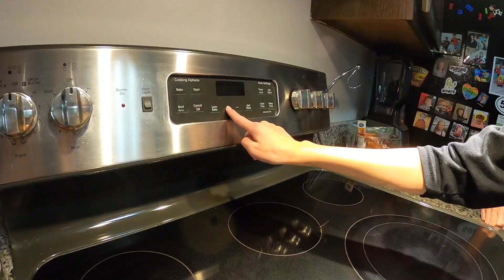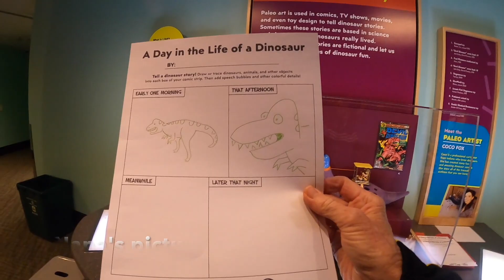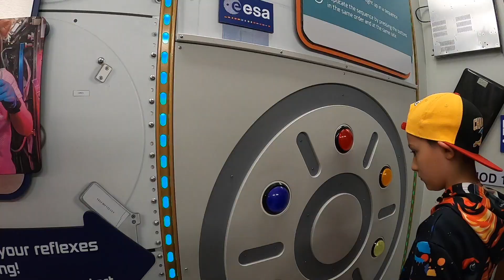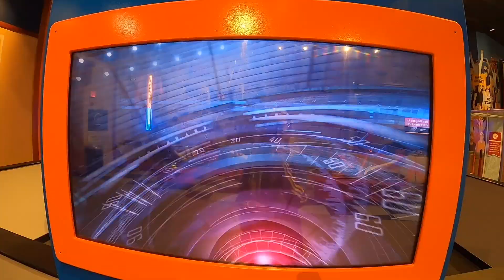Indianapolis Children's Museum Adventure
Fall Break with 2 of the grandkids, childrensmuseum, badminton, chopsticks, waffles, @wehavealoudhouse5735